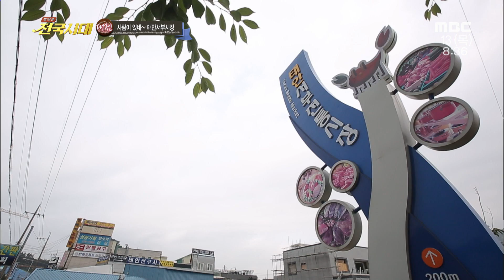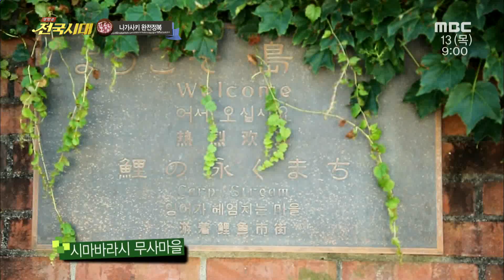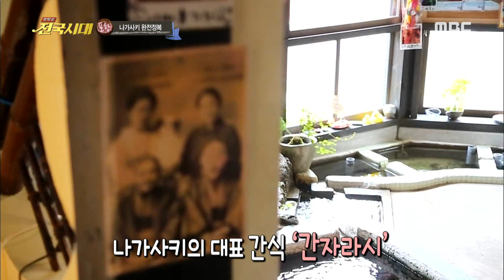[전국시대]170713(목) 태안서부시장, 곤양장, 일본 나가사키 여행, 제주 동문재래시장 속 맛집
1. 대전-사람이 있네~ 태안서부시장 / 2. 경남-오데가노 (곤양장) / 3. 포항-나가사키 완전정복 / 4. 제주-찾아라! 동문재래시장 속 맛집 / @우리동네 게시판